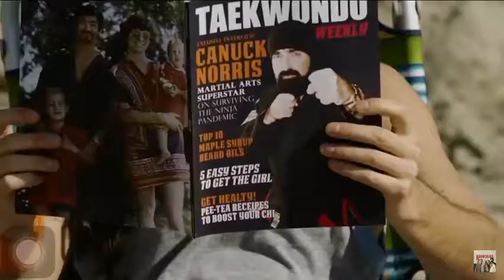In Memoriam Mike “Beard Guy” Taylor